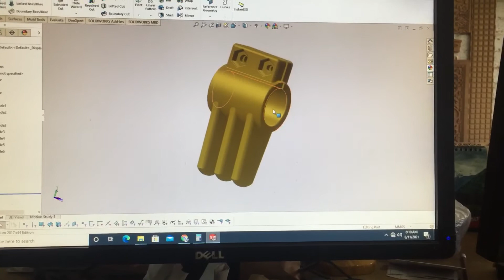SOLIDWORKS | 3D designing and developing parts | basics of SOLIDWORKS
Dear all,
We are expert in designing and Manufacturing  parts.

Best regards
Engr yasir